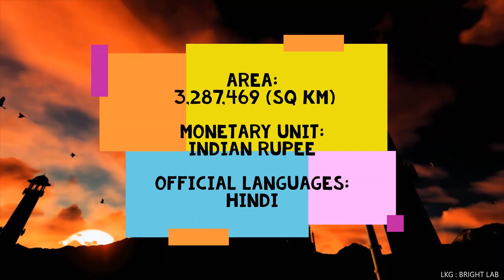About India | History of India | Amazing Facts | Bright Lab | Knowledge | Countries | Culture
Here you can acquire knowledge of Indian history, capital, culture, population, area & many more to explore.